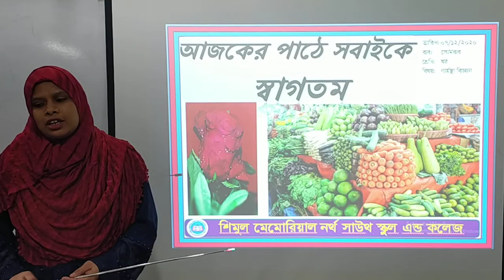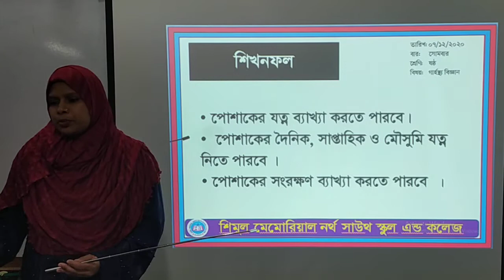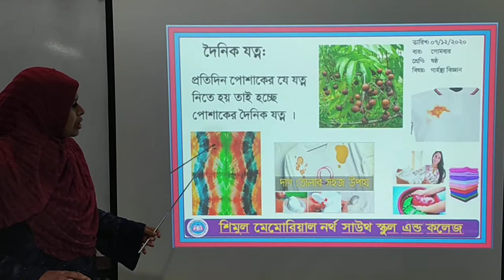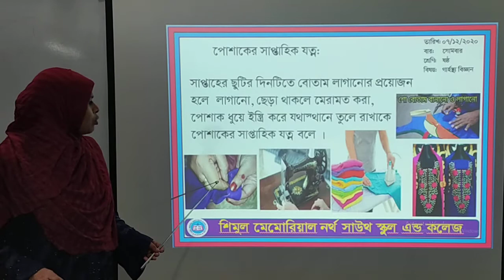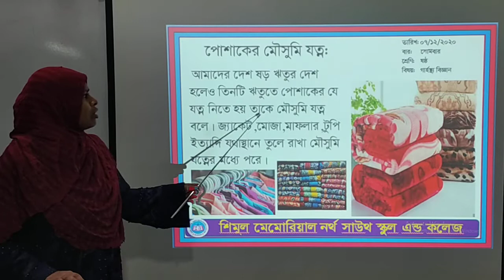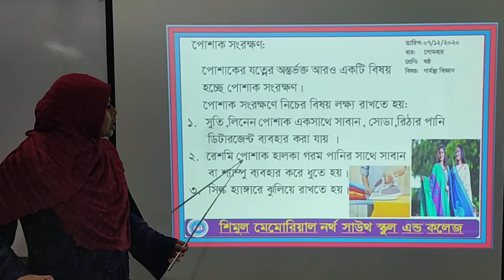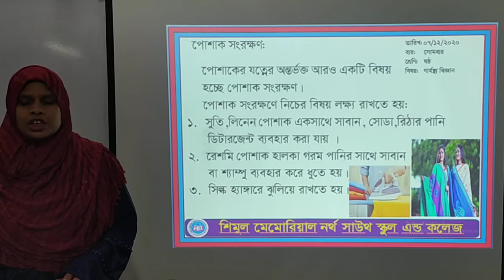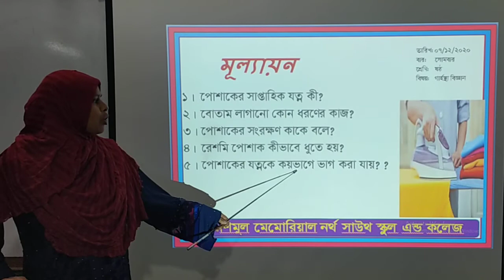Six- Home Science- 07.12.2020